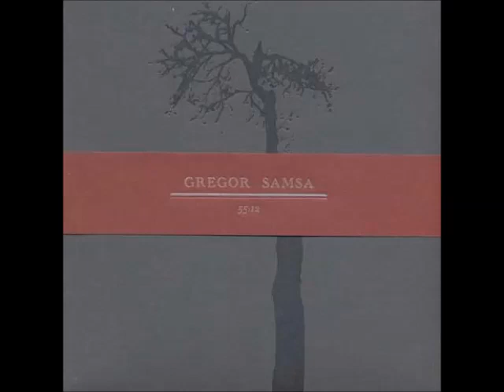Gregor Samsa - 55:12 [Full Album]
Artist : Gregor Samsa (USA)
Album : 55:12

Favorite Track: Young and Old 32:58

1. "Makeshift Shelters" 00:00
2. "Even Numbers" 4:53
3. "What I Can Manage" 15:05
4. "Loud and Clear" 22:19
5. "These Points Balance" 25:13
6. "Young and Old" 32:58
7. "We'll Lean That Way Forever" 40:31
8. "Lessening" 44:15